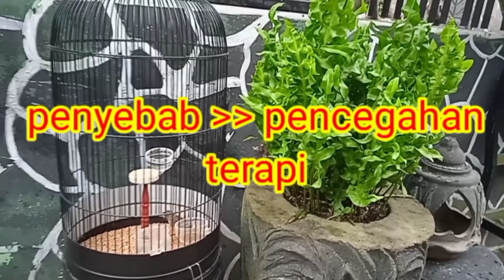CARA MENGATASI BRANJANGAN BERLEMAK AGAR CEPAT GACOR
Video ini berisi cara perawatan burung branjangan yang berlemak. Silahkan disimak dari awal sampai akhir supaya diketahui cara pencegahan dan penanganannya.
Silahkan untuk menonton beberapa video